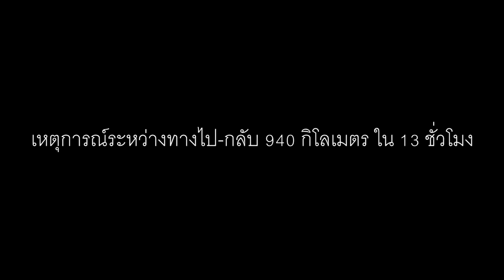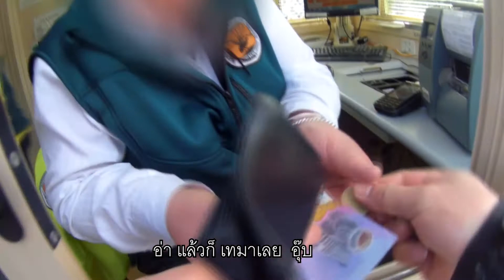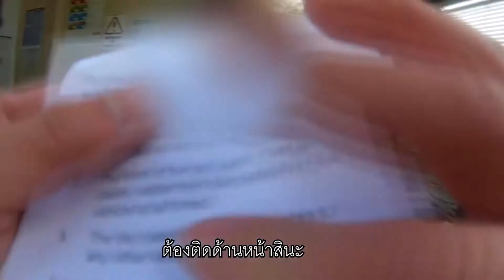แว๊นไปหาหิมะ....ผิดวัน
ต้องเกริ่นก่อนว่า ผมร่ำ ๆ อยากจะออกไปสัมผัสความหนาวและ หิมะ ตั้งแต่เริ่มเข้าหน้าหนาวแล้ว แต่ด้วยความที่ผมเพิ่งเปลี่ยนงาน และ ที่ทำงานใหม่ก็ขยันป้อนงานให้ผมมาก จนผมไม่ค่อยมีเวลาว่างเลย บางครั้งต้องเข้าเวรเบิ้ล 2 กะ บ่อย ๆ จนทำให้ผมหาเวลาออกไปภูเขาหิมะไม่ได้สักที แต่ในที่สุด หลังจากเลิกงานวันหนึ่งผมก็กลับมาจัดกระเป๋าที่บ้าน เตรียมกระติกน้ำร้อน ถึงจะเข้านอนดึกไปหน่อยเพราะเลิกงานก็สองทุ่มแล้ว กว่าจะทำอะไรเสร็จก็ปาเข้าไปตีสอง  แต่กระนั้นก็ตื่นออกจากบ้านตอนตี 5 ตรง เพื่อไปเจอความที่ชีวิตเฮงซวยระหว่างทาง 555+